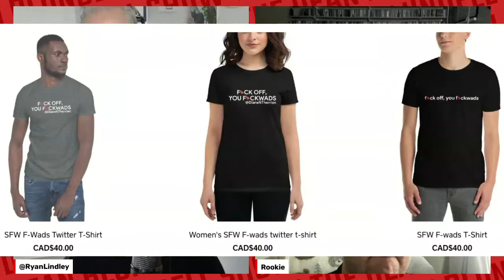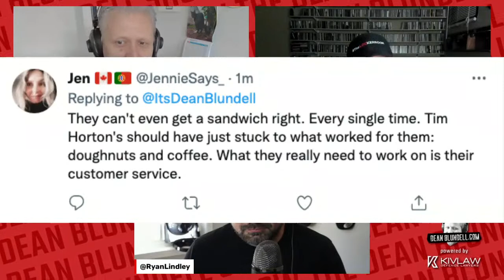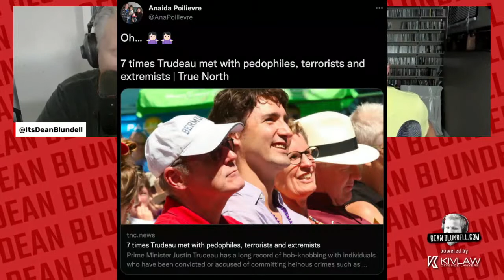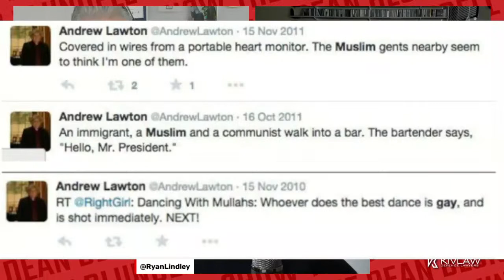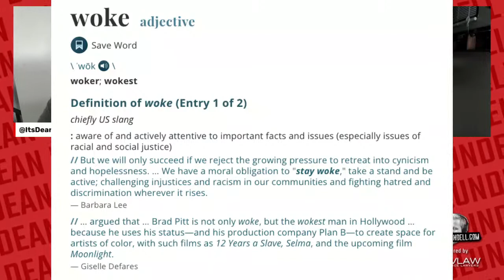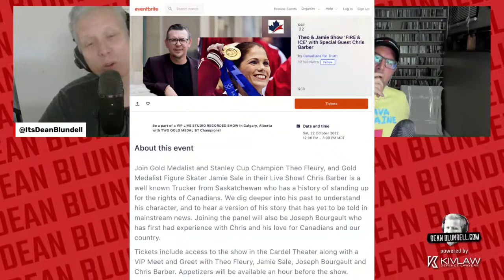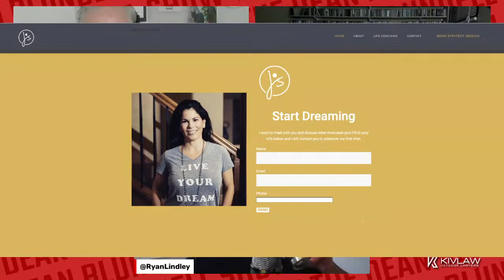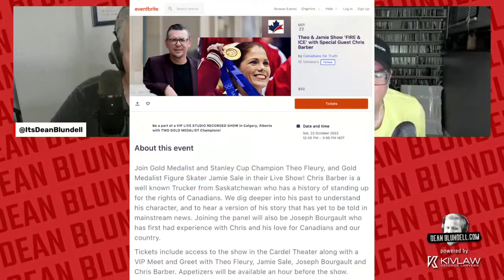DBS @LochlinCross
Welcome!  Again!
the Mayor of Peterborough, Diane Therrien got her FOFW shirt and she looks like a million bucks. We go over the tally of shirts sold because we want to send PARN.CA a boatload of money!
We're leafing through the anti-Tim Horton's hate after Dean begged the world to give their new Pizza a chance. Turns out, they have a hard time with Bagels and coffee still so maybe he jumped the gun?  Can Tim Horton's be trusted with pizza?
Pierre's Poilievre's wife got in on spreading pure disinformation yesterday. Her braindead hubby was dragged for a few days after shaking hands with Jeremy Mackenzie (which is harmless) so Ana Poilievere chose to link Trudeau to pedos and terrorists to JT with a blog post from the biggest douchebag in Canada like the Stepford wife she is.
Speaking of the lovely Poilievres, one of their supporters threatened reporter Rachel Gilmore's family, according to Rachel.
Noted crackpots, Jamie Sale, and Theo fleury are doing a "Night with Jamie and Theo" we break down their guest list and how badly Dean wants to go to "an evening with two of the dumbest people in Canada."
Lochlin wants to talk about golfing with jimmy and there's a video. Jesus.